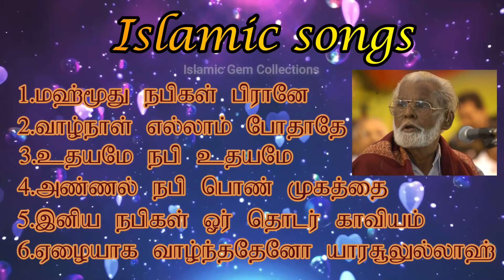உத்தம திருநபிப் புகழ் பாடிய நாகூர் ஹனிஃபா பாடல்கள் | Tamil Islamic Devotional Songs | Nagoor Hanifa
உத்தம திருநபி பற்றி நாகூர் ஹனிஃபா பாடிய பாடல்கள் | Tamil islamic devotional songs | nagoor hanifa songs

1.மஹ்மூது நபிகள் பிரானே
2.வாழ்நாள் எல்லாம் போதாதே
3.உதயமே நபி உதயமே
4.அண்ணல் நபி பொண் முகத்தை கண்கள் தேடுதே
5.இனிய நபிகள் ஓர் தொடர் காவியம்
6.ஏழையாக வாழ்ந்ததேனோ யாரசூலுல்லாஹ்

We work very hard to create such content. Thank you everyone for the love, appreciation, likes and support.

Another Request, As I not advertise between the video because it will disturbs you. So money is not generated from the youtube side. If anyone interested to help for my contribution.

UPI:        ashikrahmanmujibur@oksbi

and research.